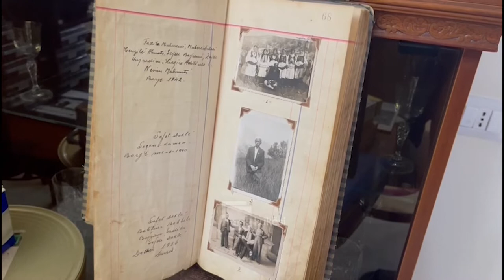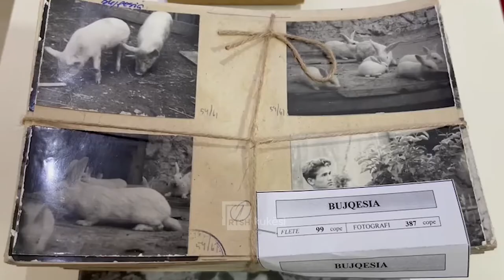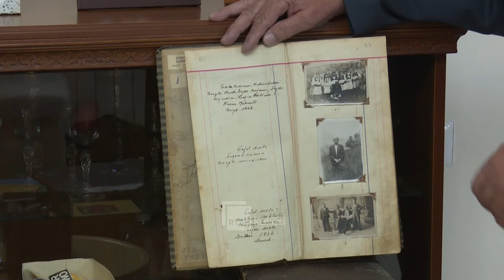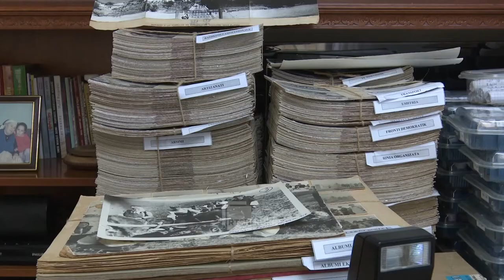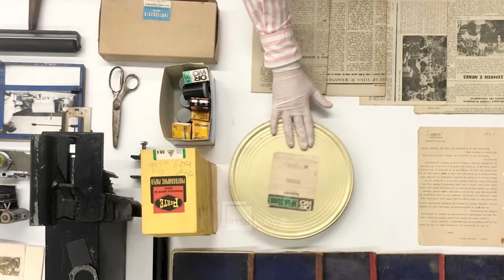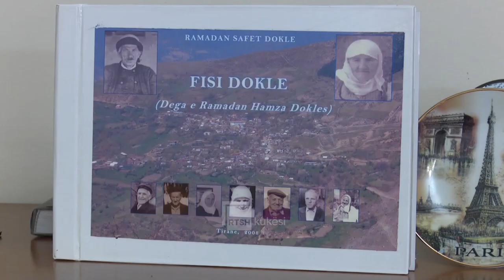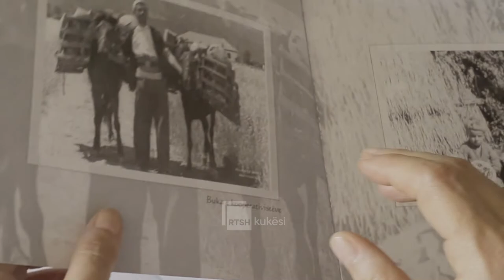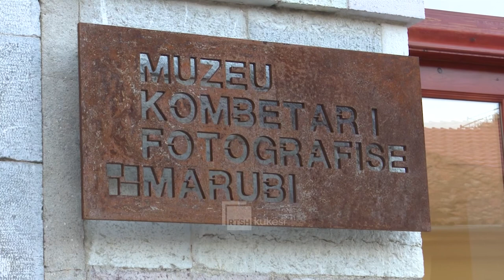FOTOGRAFET SAFET E GJYLZADE DOKLE RTSH Kukës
Albumi i jetës së çiftit të fotografëve, Safet e Gjylzade Dokle
Ky reportazh flet, tregon e dëshmon më tepër përmes pamjeve, se sa përmes fjalëve. Janë fotografitë e shkrepura në gati gjysëm shekulli, nga duart dhe mendjet e dy fotografëve kuksianë. Çift në profesion e çift në jetë për të lënë pas thesarin e tyre, fototekën, si pasuri kombëtare.
Fototeka gati gjysëm shekullore i është dorëzuar muzeut kombëtar Marubi. Një sipërmarje familjare por në krye të gjithçkaje qëndron Ramadan Dokle, djali i tyre, që është rrëfyesi kryesor në reportazh.
Ju ftojmë ta ndiqni, rtsh Kukës 11 qershor 2022